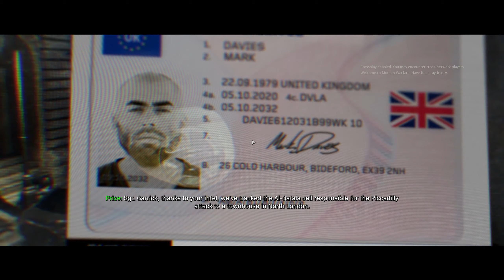Proxy War || Call of Duty Modern Warfare (2019) Campaign Walkthrough || (#4)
I love this campaign.

📋 Game Information!
🡆 Game: Call of Duty: Modern Warfare (2019)
🤝 Friends! (That Appeared in the Video)
🡆 N/A
🎵 Music Used!
🡆 N/A